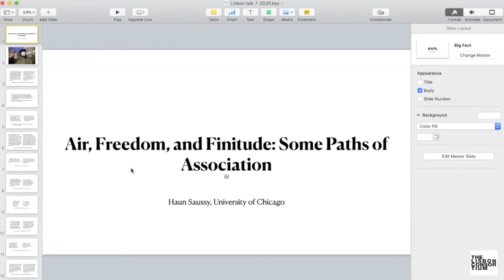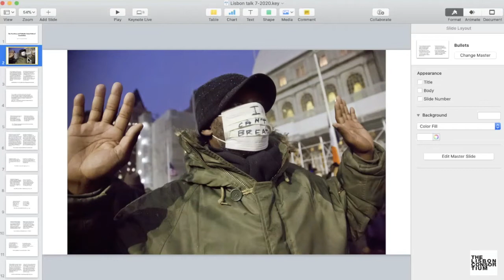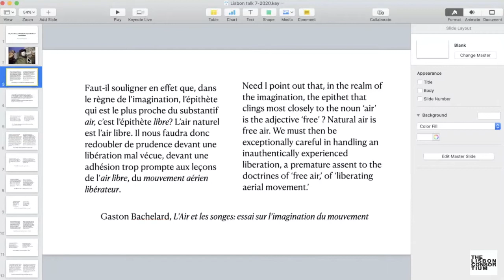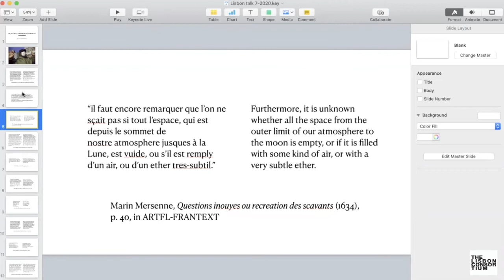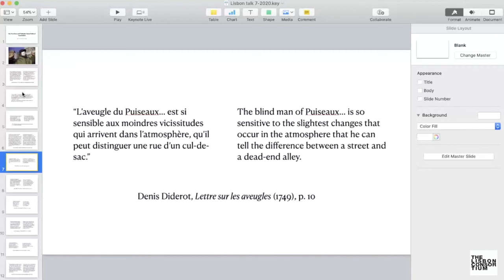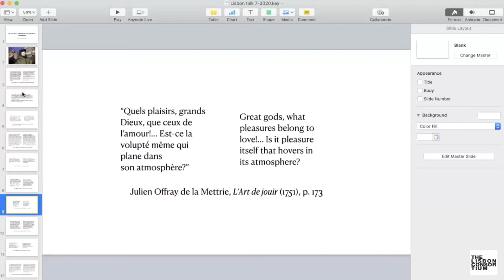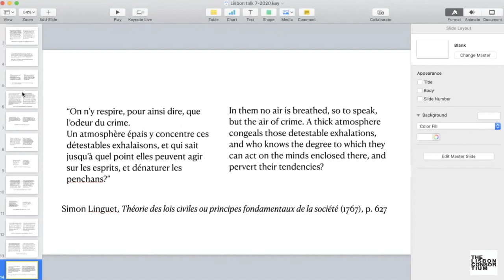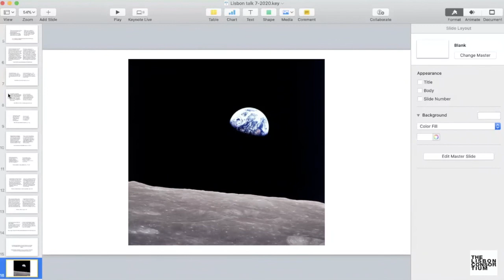Day 2 - X Lisbon Summer School for the Study of Culture "Ecoculture" | Haun Saussy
X Lisbon Summer School for the Study of Culture (Online Edition) under the topic ecoculture hosted Prof. Haun Saussy who discussed ‘Air, Freedom, and Finitude: Some Paths of Association’.

Keep up with everything Lisbon Consortium by following us